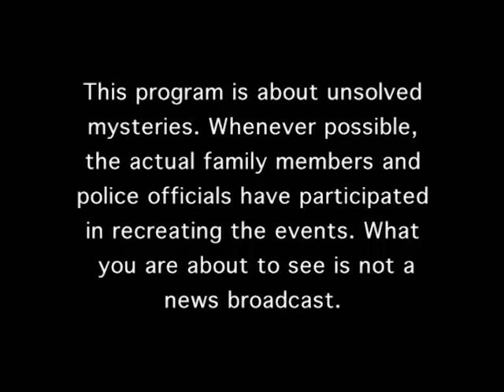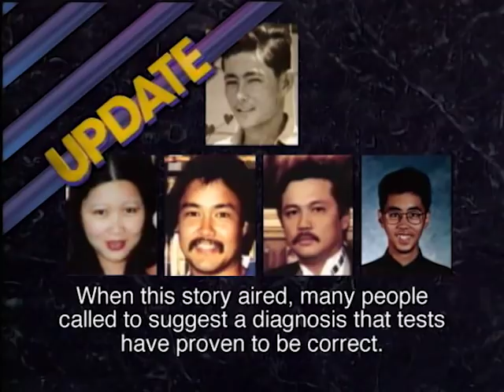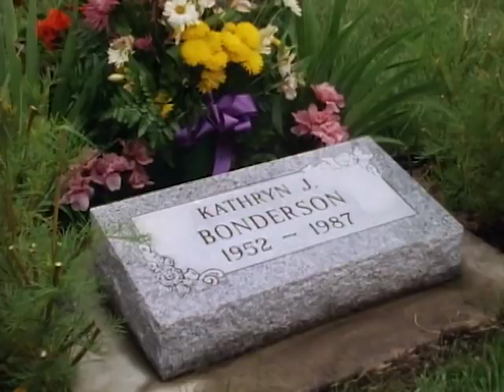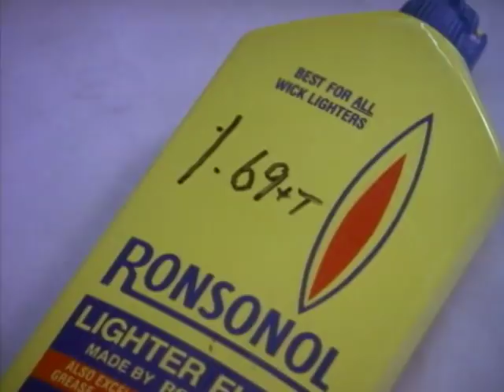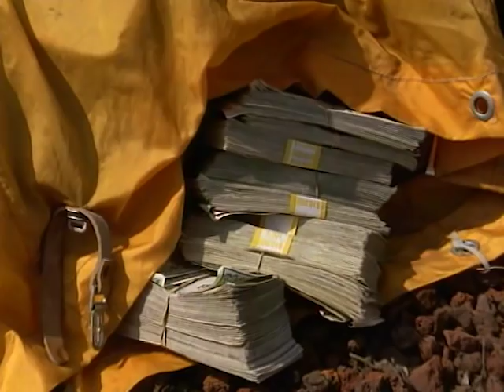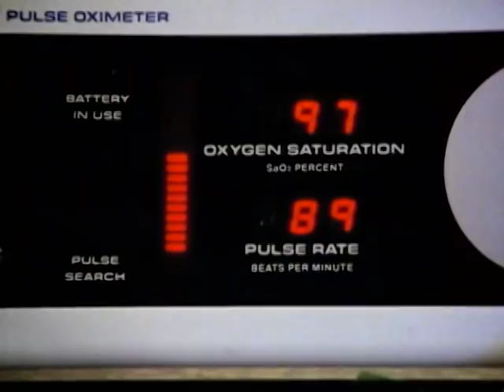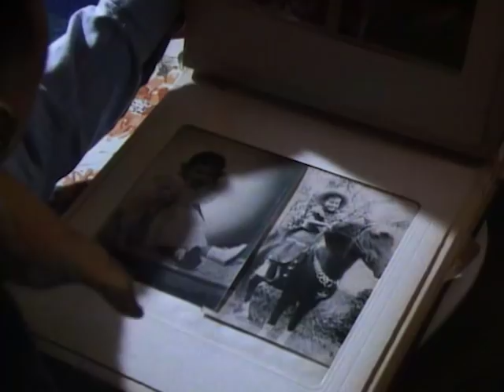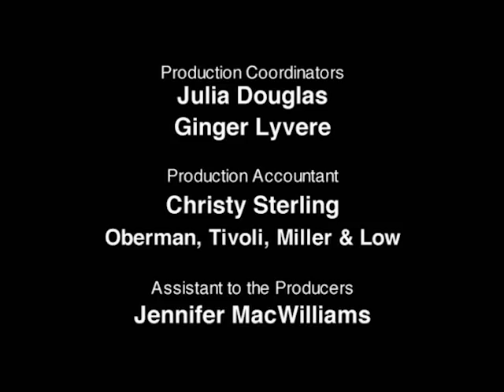Unsolved Mysteries with Robert Stack - Season 4, Episode 24 - Full Episode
This episode includes: Broken Hearts & UD, Burning Car & UD, Armored Car Killings & UD and Amnesia Victim.